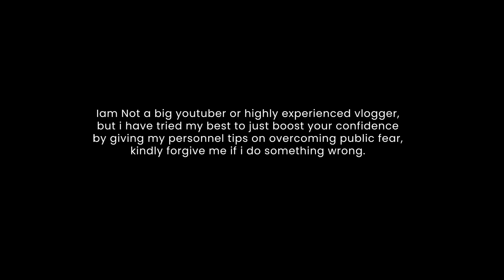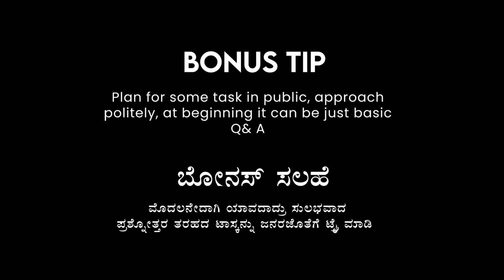ನನ್ನ ಮೊದಲನೇ ಪಬ್ಲಿಕ್ ವಲೋಗ್ | My First Public Vlog | Devaraja Market 2023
ನಮಸ್ಕಾರ..ನಮಸ್ಕಾರ..ನಮಸ್ಕಾರ
ನನ್ನ ಚಾನೆಲ್ ಗೆ ಸುಸ್ವಾಗತ  ..

This is my first public vlogging experience, i know iam not a experienced person , but i'am trying to share some of my personnel strategies to overcome public fear, i did not feel like this was my first public vlogging, just because i saw myself in everyone, i got to learn much more about proper vlogging in public, for this vlog i specially chosed devaraja market in mysuru, as you get to see different kind of people with different thoughts, and also devaraja market will be crowded on weekends it was my first thought to grab some content,

DEVARAJA MARKET
Devaraja Market is a market located in Mysuru. One can buy flowers, fruits, and choose from conical piles of colorful Kumkum powder. Spices, sandalwood products, silk saris, essential oils, and incense are also available for purchase. The market is on Sayaji Rao Road.[4] In 2017, there were 1,122 shops in the market employing over 3,000 people and receiving 8,000 to 10,000 visitors each day.[5] It is a tourist attraction, and a popular place to take photos.

The market was constructed in 1886. It was initially a weekly market. The market was built above the Dewan Poornaiah Canal that supplied drinking water to Mysore Palace. It was named in 1925 after Dodda Devaraja Wadeyar. It is also known as Dodda market.

Its area spans 3.67 acres. The market is bounded by a structure with wooden rafters and stone masonry walls that faces the street on all four sides. The north gate is on Devantri Road. The market is bounded by Sayaji Rao Road on the east side. The south gate faces Dufferin Clock Tower. Inside the market, there are open areas where vendors can sell their wares. The inner shops are arranged along three aisles that go through the entire market.